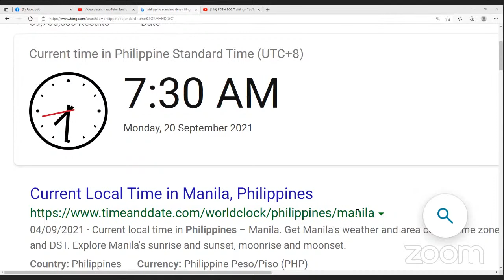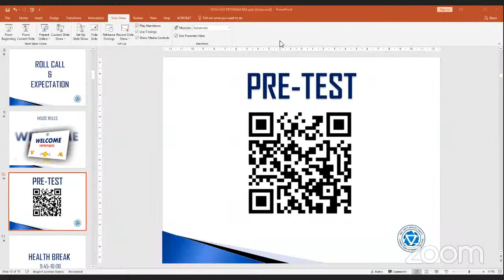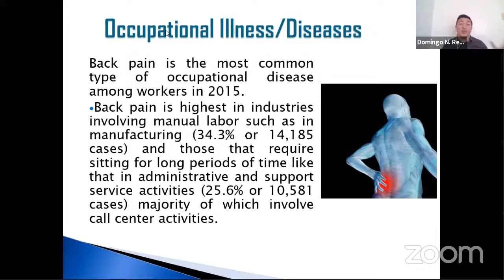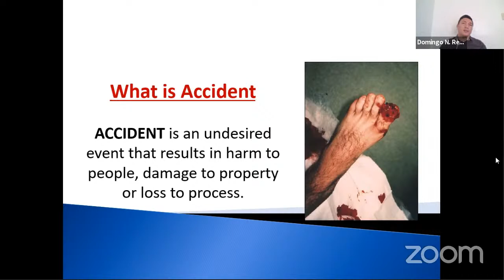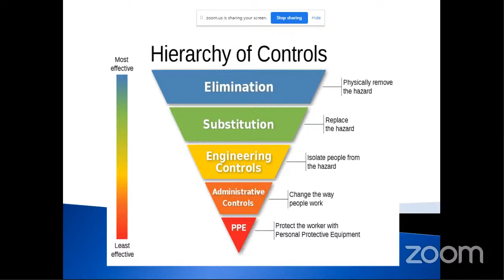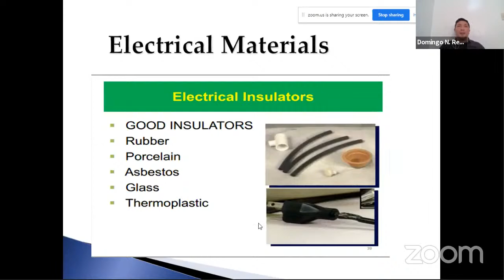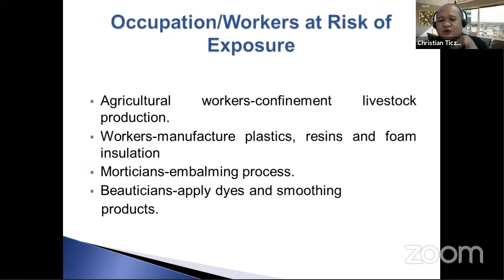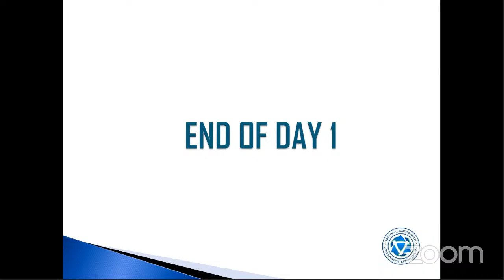BOSH SO2 Training sept 20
BASIC OCCUPATIONAL SAFETY AND HEALTH